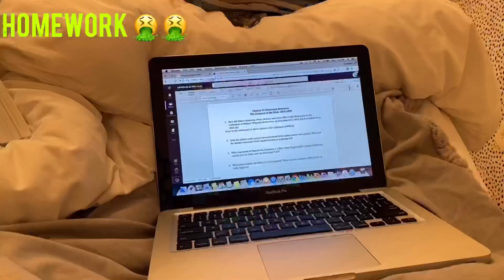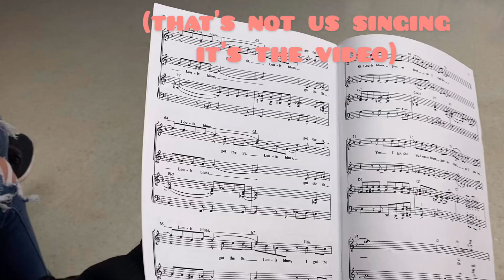WEEK IN MY LIFE: homecoming week!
Homecoming week, with basketball game, talent show and dance!